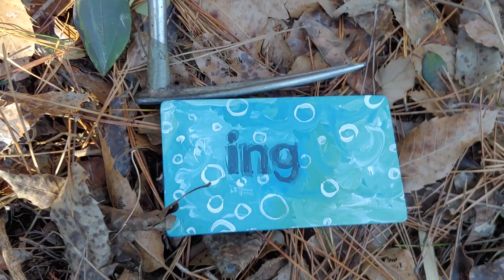한국춘란 2021 첫 산행에서